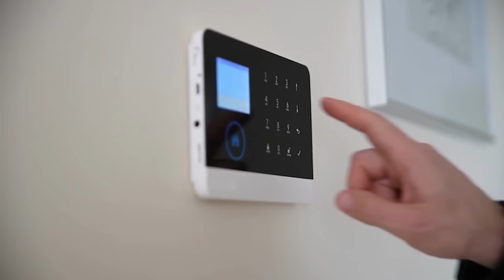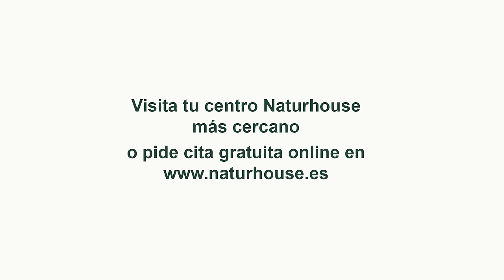🔴DEMOLEDOR🔴Sánchez camino al banquillo, el juez ya prepara su imputación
En esta transmisión en vivo, se discutirá el caso de Sánchez y su inminente imputación. ¡No te pierdas los detalles en DistritoTV!distritotv
🔴Conviértete en miembro de este canal para disfrutar de ventajas AL CLUB PATRIÓTICO EL DISTRITO en directo ➡️ vídeos de DISTRITO TV en Telegram en Instagram los prgramas más información ayudar a nuestro canal haciendo donativos en:paypal o por transferencia bancaria en la cuenta: ES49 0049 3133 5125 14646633Esta cadena no hace apología de ninguna ideología que defienda la violencia, nuestro contenido es meramente informativo. Asimismo, estamos comprometidos con el respeto a los derechos humanos.